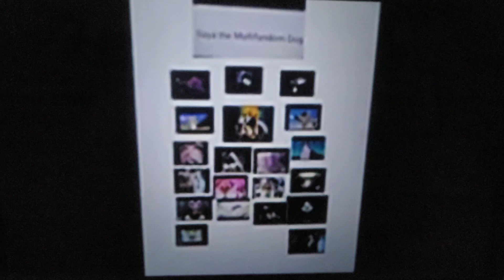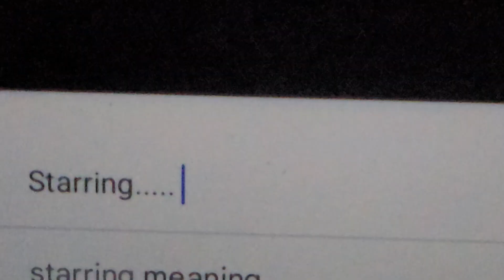Migration (Saya the Multifandom Dog's Style) cast video (Remake)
Hello everybody. It's Saya here with another remake. Unfortunately. Anyways this is a remake for my Migration spoof. The reason on why I felt like this needed a remake is because I thought my old cast was pretty weak, And was just. That and I wanted to use Skyheart and his family as The Mallard Family cause they have a lot of similarities. I hope you all understand, And more importantly I hope you all enjoy this Cast (: